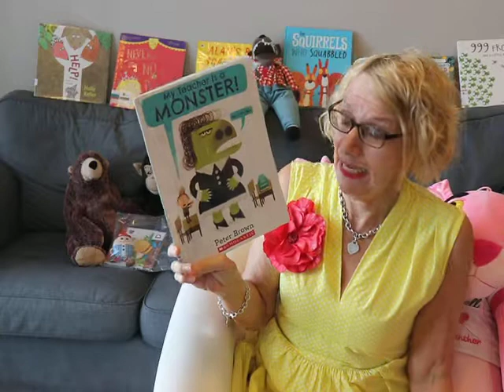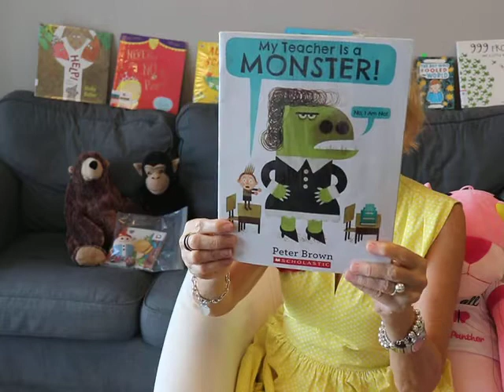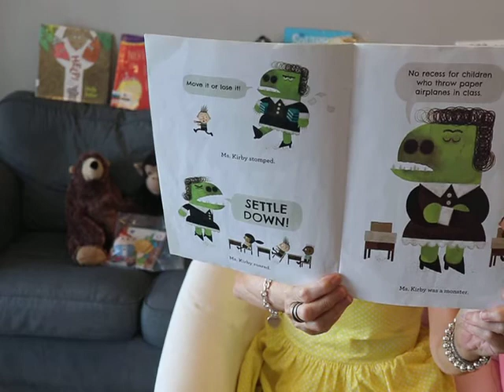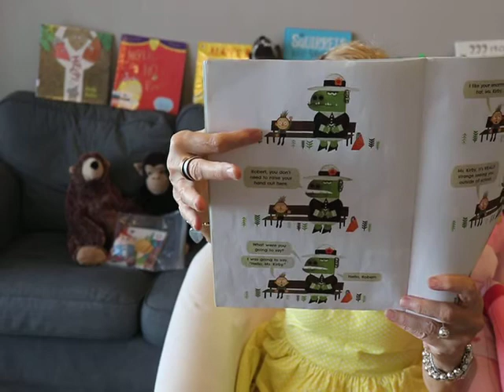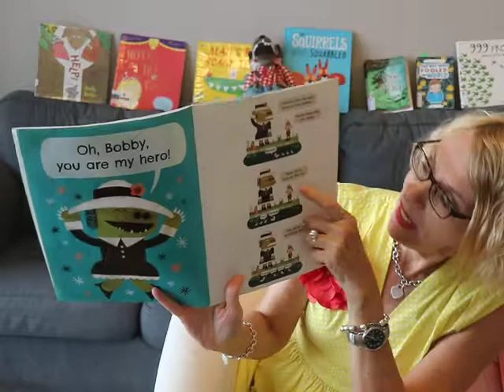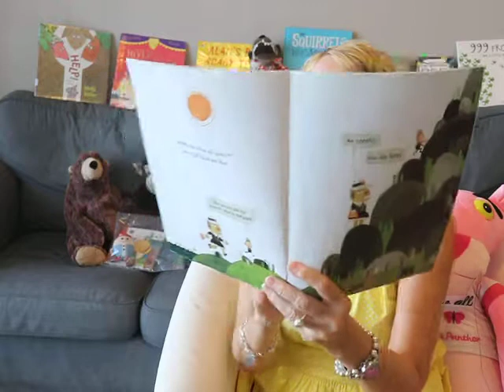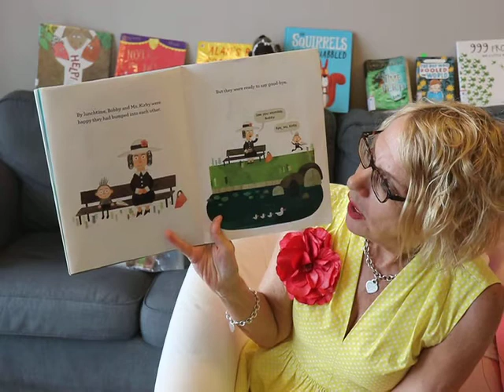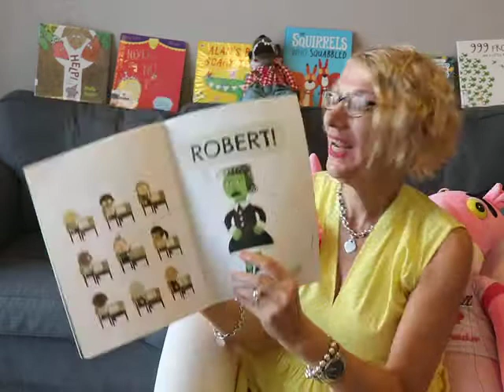14. My Teacher is a Monster by Peter Brown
This is one of my  FAVOURITE books!  Read it to find out why!